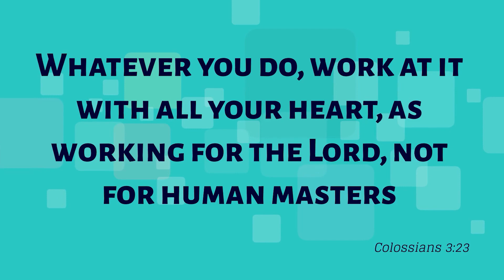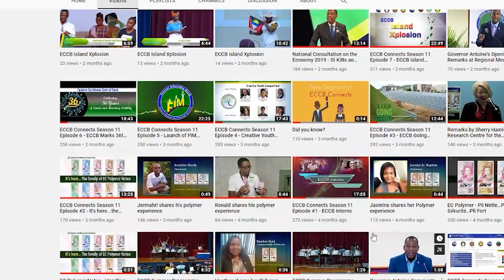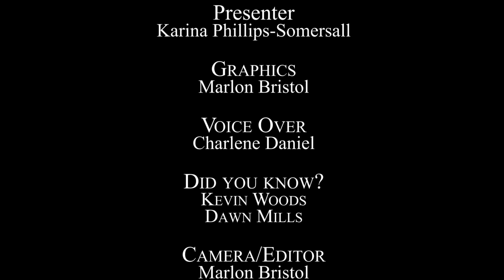ECCB Connects Season 12 Episode 4 - Governor Antoine's Remarks - RSCNPF New Year's Celebration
We share with you excerpts from Governor Timothy N. J. Antoine's remarks during the New Year's Celebration Service of the Saint Christopher and Nevis Police Force, under the theme: "Engaging and Reassuring Communities by Improving Our Service".